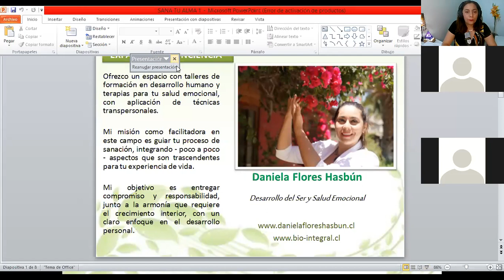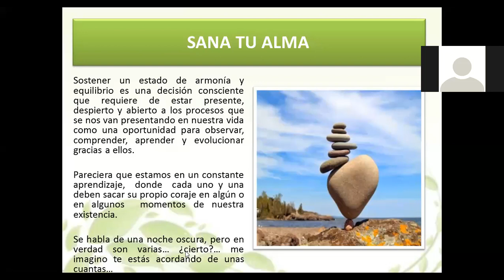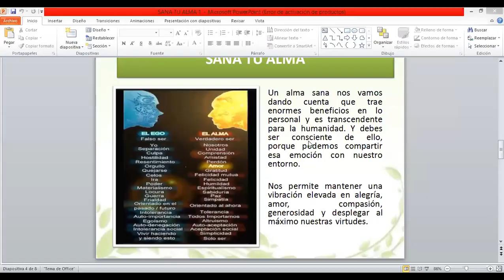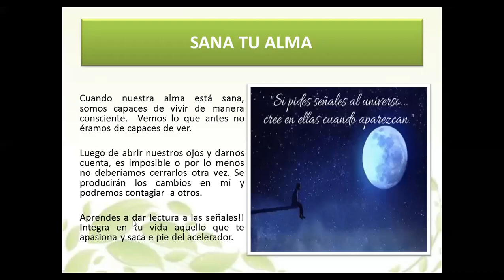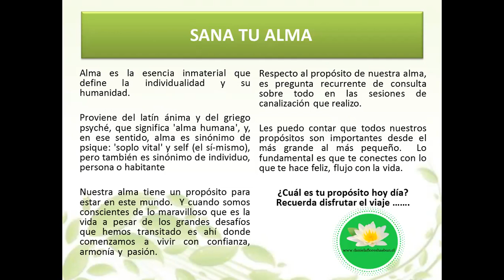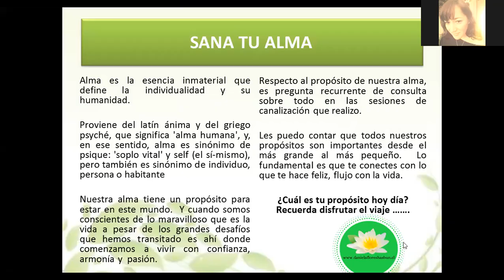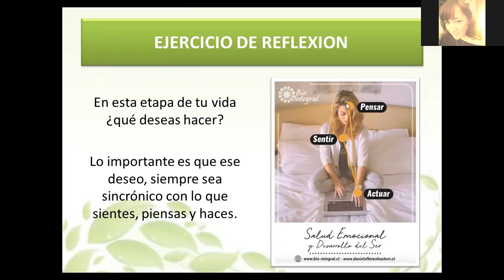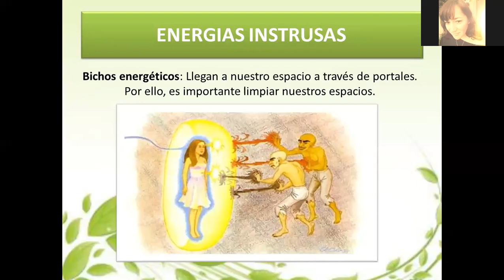Sanación del Alma, un tema del Taller Expande Tu Conciencia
SANACIÓN DEL ALMA  presentando un tema de los seis que trataremos desde el Sábado 27 de marzo a partir de las 10 am.
Son tres sesiones con todo el material quedan 5 cupos son 10 a valor $35 mil para ustedes que asistieron y los contactos de BioIntegralChile.
El obejtivo es a  parte de la entrega de contenido, que sea  terapéutico.  Los otros contenidos son cómo crear tu realidad, cambiar desde dentro, sana tus emociones, sana tu alma, identifica frecuencias vibratorias, miasmas, entidades, la importancia de vidas pasadas, ejercicios, meditaciones para que puedas practicar y más favor  👇🤭
TALLER COMPLETO SE LLAMA EXPANDE TU CONCIENCIA!
Fechas de sesiones, son tres sábados online, aula virtual, más de cincuenta libros de regalo digitales, videos  otros aportes
✨Sábado 28 marzo
✨Sábado 3 y 10 de abril a partir de las 10 am
Valor normal 60 mil con las sesiones y todo el material que se entrega. Tu cupo se toma con transferencia como siempre, no se guarda cupo.
Daniela  Flores Hasbún
Terapeuta Técnicas Transpersonales
Docente Bioenergética y Canalización
Diplomada Regresiones Periodista